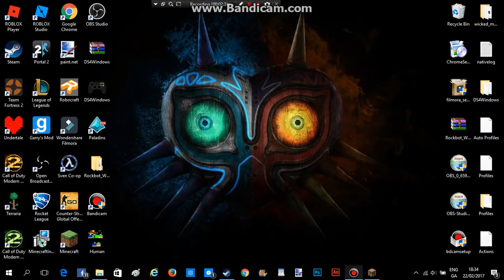Minecraft Lets play ep.2